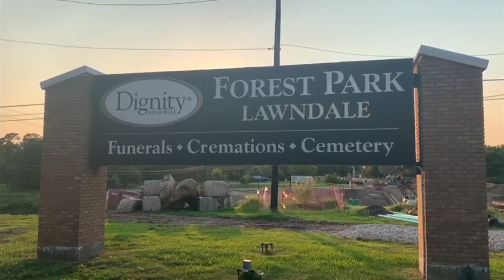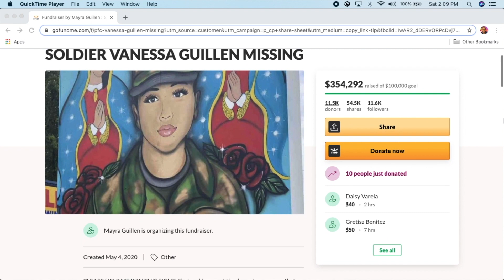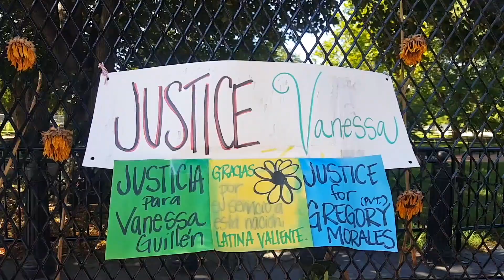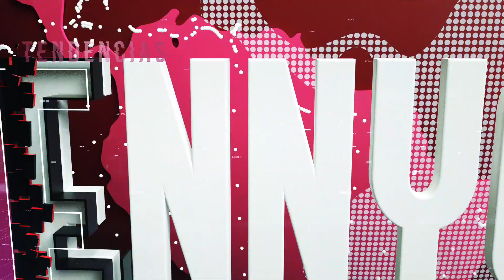Medidas disciplinarias por caso de Vanessa Guillén; Boxeador boricua enfrentaría la pena de muerte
00:10 El Ejército de EEUU tomó medidas disciplinarias contra 21 oficiales y suboficiales en la base militar Fort Hood, en relación con la muerte de la soldado Vanessa Guillén, el año pasado. Vanessa estuvo desaparecida por más de dos meses antes de que se encontraran sus restos descuartizados y en gran estado de descomposición. Su familia también quiere que el Pdte. Biden apoye la aprobación de la ley IAmVanessaGuillen que protege a militares de agresión sexual.

12:51 El boxeador puertorriqueño Félix Verdejo, que se entregó el domingo a las autoridades federales tras la muerte de su amante, Keishla Rodríguez, permanecerá preso y sin derecho a fianza. Verdejo enfrenta cargos federales por el secuestro y la muerte de la joven, carjacking, y por matar intencionalmente a un menor a punto de nacer, ya que Rodríguez estaba embarazada. Según la jueza a cargo del caso, el boxeador podría recibir una condena máxima de cadena perpetua o incluso la pena de muerte.